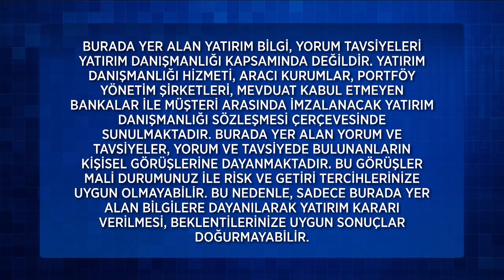Ekonomi Arası 117. Bölüm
Ekonomi Arası 117. Bölüm (24 Nisan 2022)

117 Bölüm Konu Başlıkları;
İmalat Sanayisi İçin Önemli Gelişmeler.
Güven Endeksi Martta Geriledi.
1. Çeyrek Turizm Gelirleri Açıklanacak.
ABD'de Öne Çıkan Veriler.

Sunuculuğunu hafta içi Reyhan Baysan’ın, hafta sonu ise Sinem Kılıç’ın üstleneceği programda; ekonomideki ve para piyasalarındaki son dakika gelişmelerinin yanı sıra, ekonomide son dönemin en çok ilgi çeken koKonut Fiyatlarında Rekor Artış.nularından kripto para da konuşulacak. Farklı uzman konukların da katılımıyla ekrana gelecek “Ekonomi Arası” hafta içi her gün canlı yayınla Çalar Saat’ten hemen sonra saat 10.45’te, hafta sonu ise Çalar Saat Hafta Sonu’ndan hemen sonra saat 11.15’te FOX’ta.